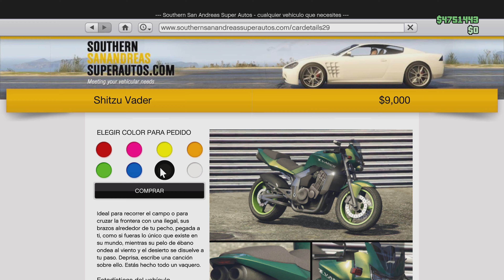(Parcheado) Regalar Remolque Antiaéreo y Reemplazar en Su Plaza Original GTA 5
DMO:
Savedata con Buccaneer preparado

CANALES HERMANOS

CANALES AMIGOS

Canción del vídeo:
Disfigure - Blank
Laszlo - Fall To Light
Tobu - Candyland

DUPLICAR COCHES DUPLICAR AUTOS DUPLICAR CARROS DINERO INFINITO RP INFINITO GANAR DINERO FACIL GANAR RP FACIL GANAR DONERO RAPIDO GANAR RP RAPIDO